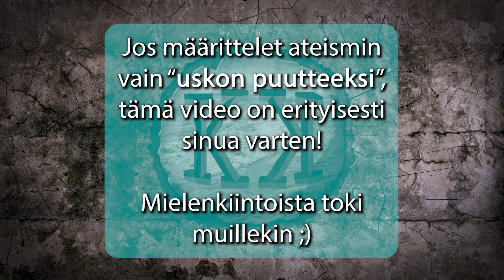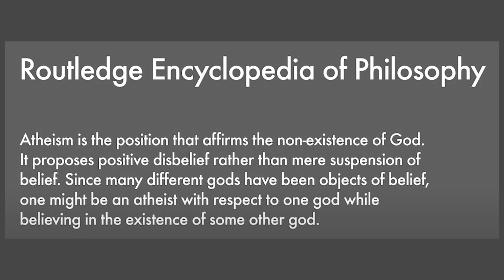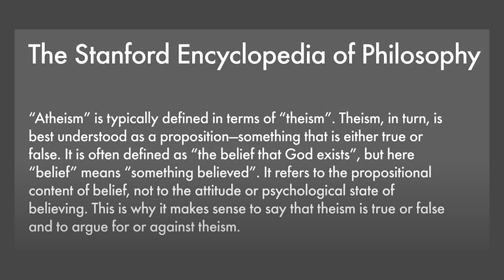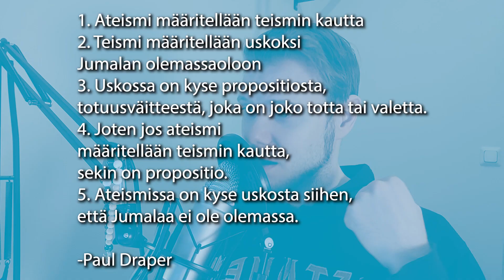Onko ateismi vain uskon puutetta?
Miten ateismi pitäisi määritellä?
Onko se uskoa siihen, että Jumalaa ei ole? Onko siinä kyse siis propositiosta, totuusväitteestä, vai onko ateismi vain uskon puutetta Jumalaan?

Voiko ateismilla tarkoittaa molempia?

Tässä videossa argumentoin, että paras määritelmä ateismille on määritellä se maailmankatsomukseksi, uskoksi, totuusväitteeksi: Jumalaa ei ole. Ja haluan haastaa niitä, jotka sanovat, että heiltä vain puuttuu usko Jumalaan, todella miettimään, onko kyse oikeasti vain uskon puutteesta vai sittenkin uskosta siihen, ettei Jumalaa ole. ;)

Annan neljä perustelua, miksi "uskon puute" on huono määritelmä, jonka jälkeen esitän käytännön haasteen.

0:00 Mistä videossa on kyse?
6:28 1. syy (filosofian sanakirjat)
8:13 2. syy (kissatkin ovat ateisteja)
9:54 3. syy (ei eroa ateistin ja agnostikon välillä)
14:54 4. syy (teismin vastakohta)
16:28 Käytännön haaste: kyse sittenkin uskosta?